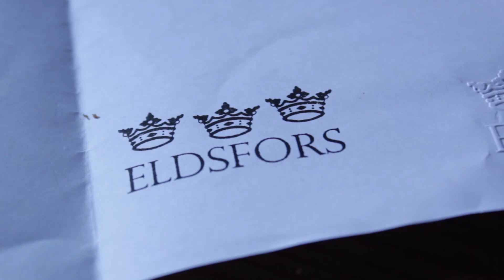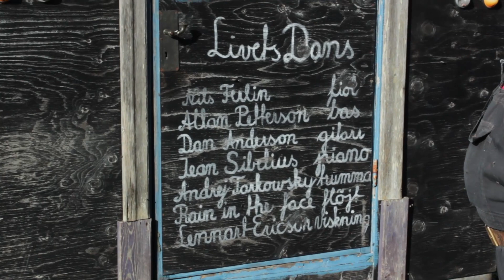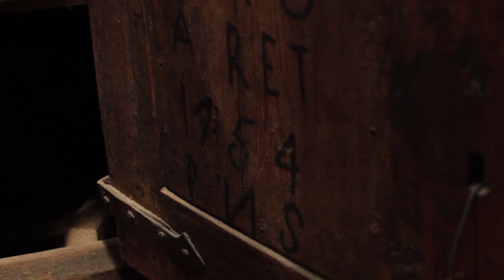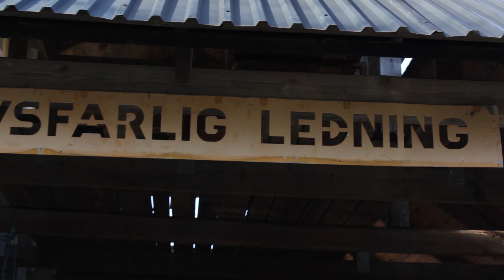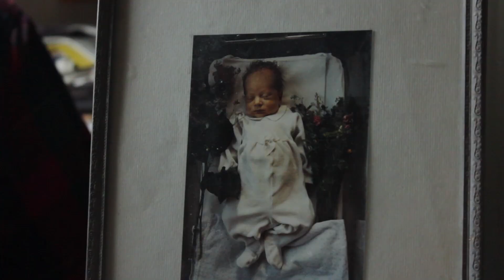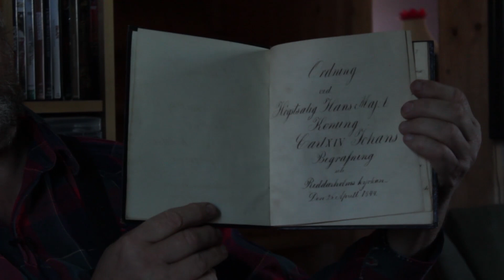En driven Eldsfors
Detta är en kort dokumentär om Lennart Eldsfors, en konstnär och riktig eldsjäl som bor i skogen en bit norr om Nora i Örebro län. Filmen är producerad genom ett skolprojekt på Virginska skolan 2012.

Ante Juneholm - idé/foto/klippning
Filip Andersson - intervjuare
Lennart Eldsfors - som sig själv